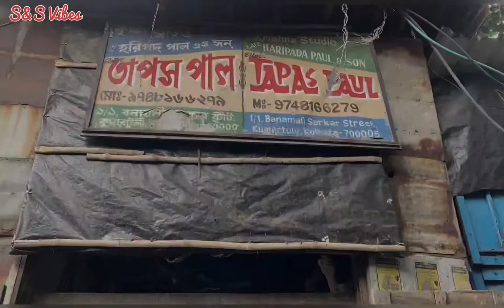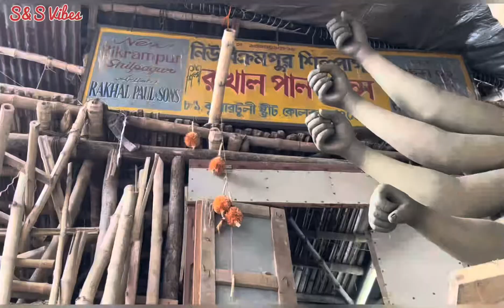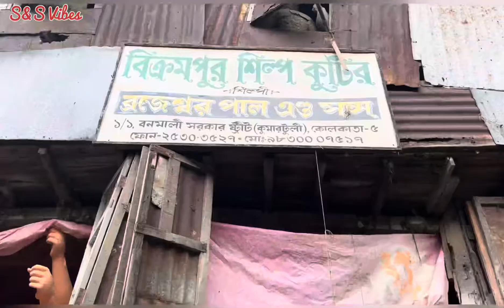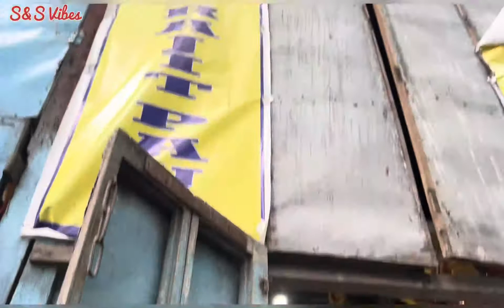কুমোরটুলিতে দুর্গা পুজোর প্রস্তুতি পর্ব ২০২২||Kumartuli Durga Idol Making before Mahalaya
2022 Durga Puja prostuti porbo kumartuli te